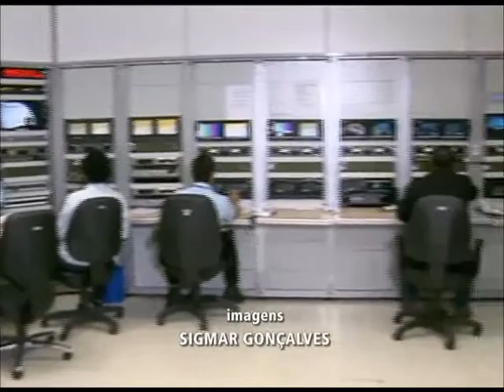Câmara avalia projeto que autoriza emissoras públicas a exibirem eventos esportivos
A transmissão seria autorizada quando uma emissora privada comprar os direitos de exibição, mas não transmitir o evento na TV aberta.